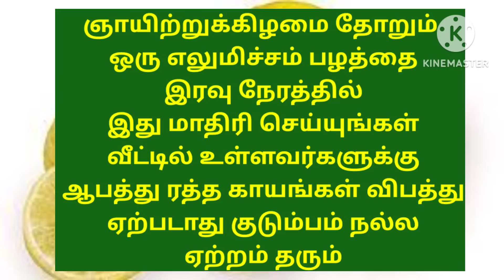விபத்து ஆபத்து ரத்த காயங்கள் ஏற்படாது ஞாயிற்றுக்கிழமை தோறும் ஒரு எலுமிச்சம் பழத்தை இரவு நேரத்தில்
aanmeegam parigaaram vasiam# எலுமிச்சை# விபத்து# ரத்த காயங்கள்